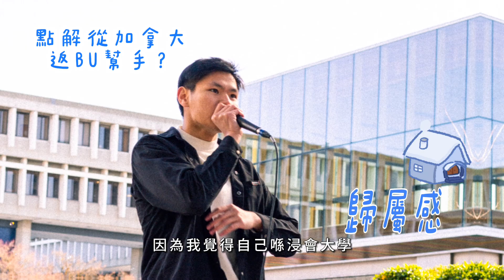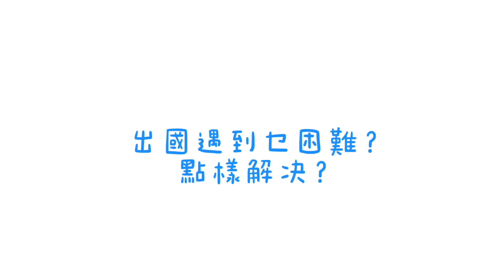Redefine Yourself - 快問快答 with Mr. Gordon Yam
浸會大學商學院跟全球40多個國家逾260間院校有交流協議，供工商管理課程 (BBA) 同學在外地完成部分課程。參與HKBU BBA雙學士學位課程的學生首先會在浸大就讀，再到當地上課，甚至參與企業實習，應用專業商科知識到實際環境，同時深入體驗當地獨有文化。完成課程的學生會取得兩間大學頒授的學士學位。

浸大BBA 2023年畢業生Gordon（財務學專修）亦於影片分享自己參加雙學位課程時的點滴。

想多了解#香港浸會大學 工商管理課程？